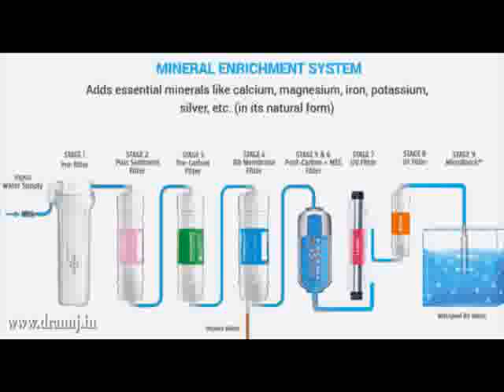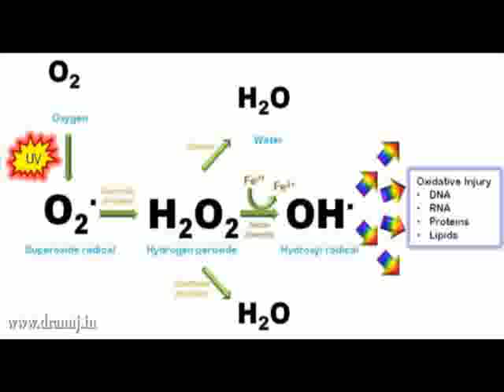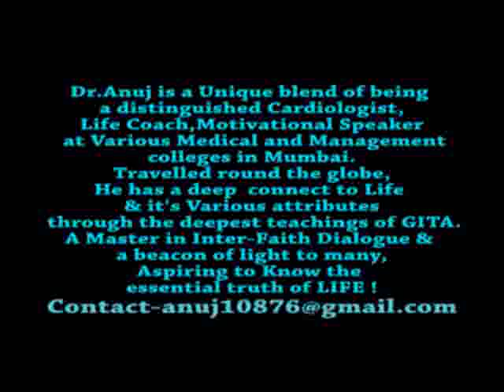Why drinking of water is necessary?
intake of sufficient water is necessary when you are taking nutrition.